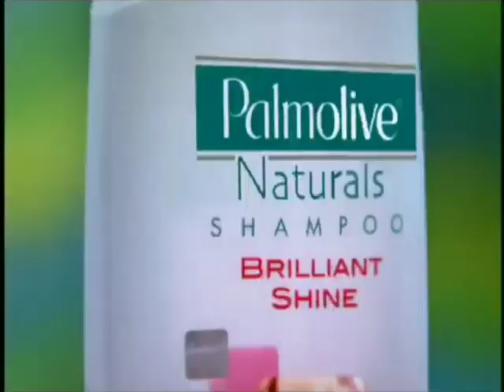Palmolive Naturals Brilliant Shine / Shining Star Search "All Together Now" 1m - Philippines, 2006